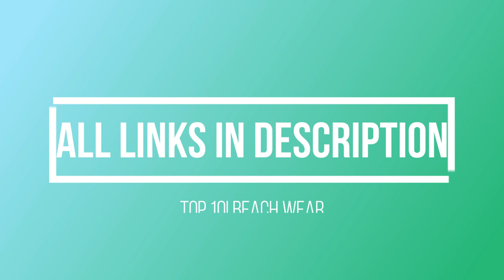TOP 10! BEACHWEAR TO BUY ON ALIEXPRESS | FASHION DEALS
TOP 10! BEACHWEAR TO BUY IN ALIEXPRESS | FASHION DEALS

Link for products are below:

● 00:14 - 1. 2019 New Chiffon Tassels Beach Wear Women Swimsuit Cover Up Swimwear Bathing Suits Summer Mini Dress Loose Solid Pareo Cover Ups
► AliExpress 1
► AliExpress 2

● 00:44 - 2. TOKITIND Saida De Praia Beach Cover Up Pareo Playa Coverup Dress Vestido Livre Swimsuit Wear Swimwear White Lace Women Beachwear
► AliExpress 1
► AliExpress 2

● 01:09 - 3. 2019 Bohemian Women Summer Beach Dress Bikini Cover-ups Swim Wear Cover Up Cotton Tunic Sexy Deep V-Neck Robe Caftan
► AliExpress 1
► AliExpress 2

● 01:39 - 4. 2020 Summer Beach Cover Up Women Beach Dress Solid Bikini Cover Up Swimwear Women Robe De Plage Beach Wear Cardigan Bathing Suit
► AliExpress 1
► AliExpress 2

● 02:09 - 5. Women Chiffon beach cover up print long sleeve beach dress Beachwear Swimwear Bikini Cover Up Sunscreen Cardigans beach wear A1
► AliExpress 1
► AliExpress 2

● 02:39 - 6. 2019 Summer Pareo Beach Cover Up Women tunics for beach Short Sleeve V Neck white beach dress Wear Swimwear Vestidos Cover Up
► AliExpress 1
► AliExpress 2

● 03:09 - 7. Women Sexy Bikini Beach Cover-up shirts Swimsuit Covers up Bathing Suit Summer Beach Wear Mesh Beach Tee Shirt Blouse #10
► AliExpress 1
► AliExpress 2

● 03:34 - 8. Bikini Cover Up Lace Tassel Hollow Crochet Swimsuit Beach Dress Women 2019 Summer Ladies Cover-Ups Bathing Suit Beach Wear Tunic
► AliExpress 1
► AliExpress 2

● 03:54 - 9. Sexy Summer Casual Solid Beach Dress Women Bikini Cover Up Swimwear Kaftan Beach Wear Off Shoulder Blouse Pareo Saida De Praia
► AliExpress 1
► AliExpress 2

● 04:25 - 10. Cover Up Beach Wear Bikini 2019 Dresses For Women Pareo Tunics Summer 2019 Chiffon Lengthened Coastal Skirt Print Acetate Sierra
► AliExpress 1
► AliExpress 2

All the footages on this video was created from promotional/educational photos/videos. Some of the footage of these products were gathered from multiple sources including, manufacturers, fellow creators, and various other sources.